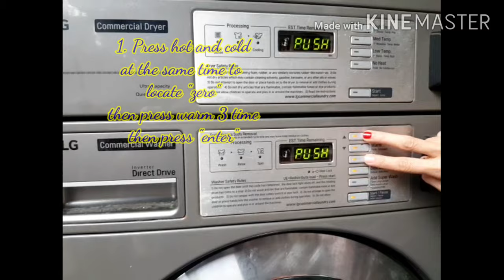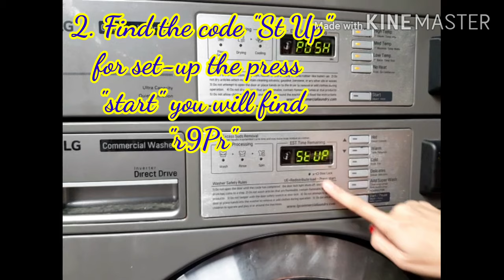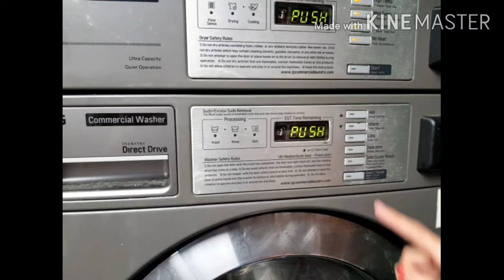Spin Dry Cycle (Educating Laundry Owners and Staff)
Educating Laundry Owners and Staff